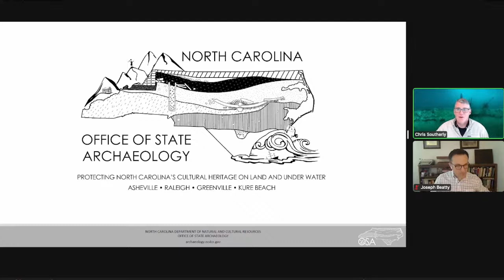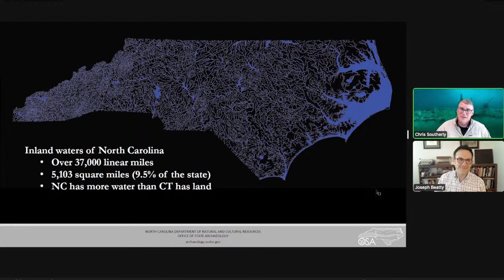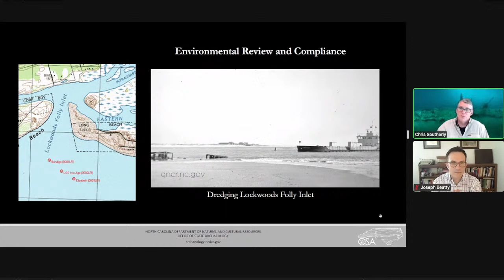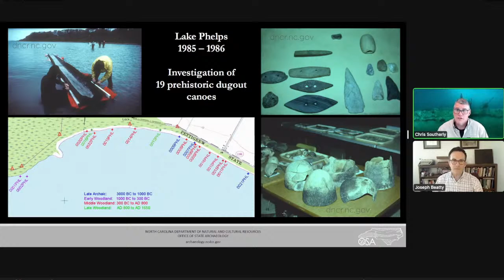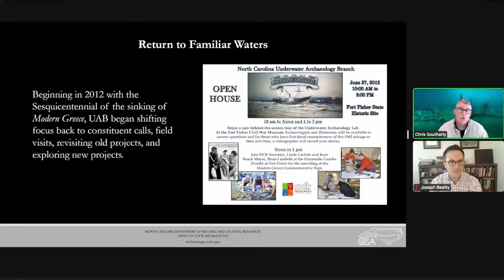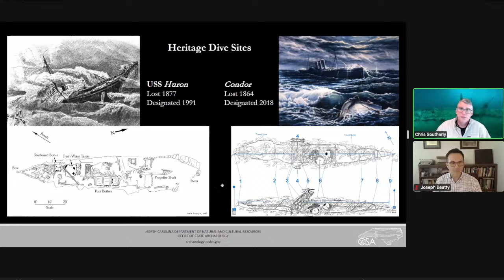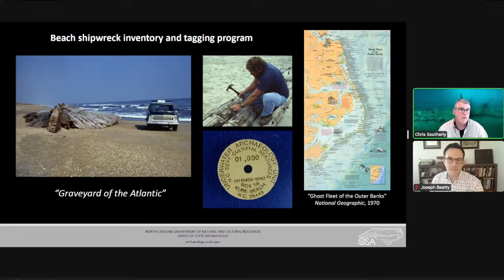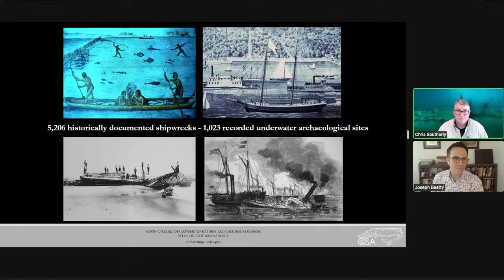Flyleaf: Underwater Archaeology in North Carolina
Everything is shipshape and Bristol fashion in the N.C. Underwater Archaeology Branch! Join Chris Southerly and Joe Beatty in this discussion about N.C. underwater archaeology sites on Wednesday, April 13 at 11 AM.

Chris Southerly joined the N.C. Office of State Archaeology in 2000 and is currently Deputy State Archaeologist-Underwater and Diving Safety Officer, directing the Underwater Archaeology Branch and its Queen Anne's Revenge Conservation Lab. He is responsible for supervising identification, inventory, evaluation, and management of submerged archaeological resources throughout North Carolina, and curation of associated archaeological artifacts and data. Chris did graduate work in historical archaeology at the College of William & Mary before completing his Master's degree in maritime history and nautical archaeology with the Program in Maritime Studies at East Carolina University. He has worked on and led terrestrial and underwater projects in the mid-Atlantic US, southeastern US, and abroad, conducting contract, research, and regulatory archaeology.

Joseph A. Beatty is Research Supervisor and Editor-in-Chief, North Carolina Historical Review in the Historical Research Office, part of the N.C. Office of Archives and History.

This material was produced with assistance from the Emergency Supplemental Historic Preservation Fund, administered by the National Park Service, Department of the Interior. Any opinions, findings, and conclusions or recommendations expressed in this material are those of the author(s) and do not necessarily reflect the views of the Department of the Interior.